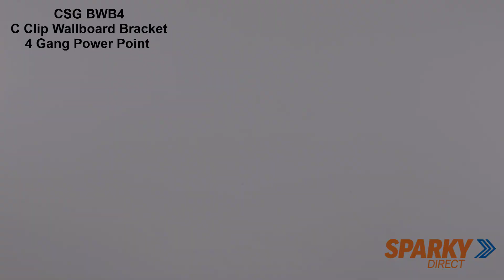CSG BWB4 | C Clip Wallboard Bracket 4 Gang Power Point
The BWB4 metal C clip bracket is sturdy 1mm thickness and has 84mm screw hole centres. It can also be used in a horizontal or vertical configuration. The BWB4 is designed specifically to fit our slim line 4 gang socket outlet.

Features:
C clip plaster bracket to suit PO410 and PO410-L product
1.0mm Thick Metal
Series: Brackets and Accessories
Configuration: C clip plasterboard bracket
Colour: Metal
84mm screw centres
1mm Thick
min wall thickness 10mm